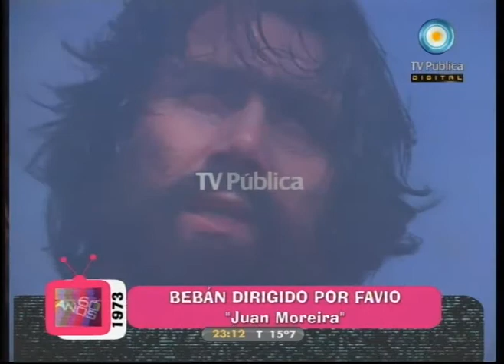60 años, ¡cómo lo voy a olvidar! - 03-09-11 (3 de 4)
Revivimos los mejores momentos de Alberto Olmedo, un ícono de la televisión argentina, con su hijo Javier Olmendo en el estudio. Sus personajes más entrañables, sus compañeros de sketchs y toda su trayectoria. Recordamos las películas de Rodolfo Bebán y las novelas protagonizadas por Nora Cárpena; y despedimos a Pipo Mansera, realizando un sentido homenaje.